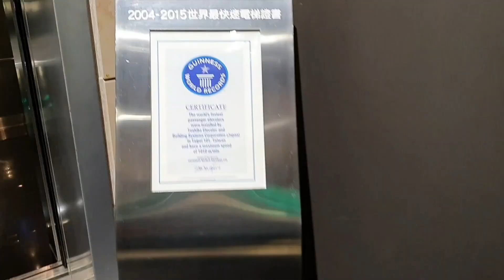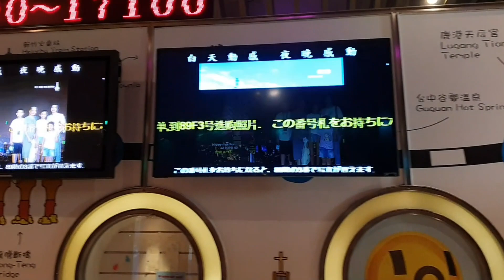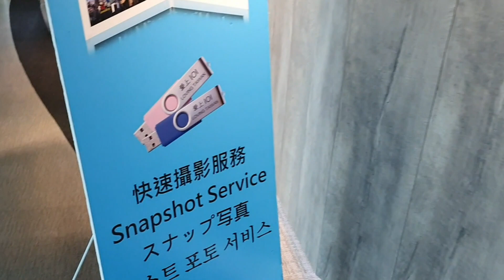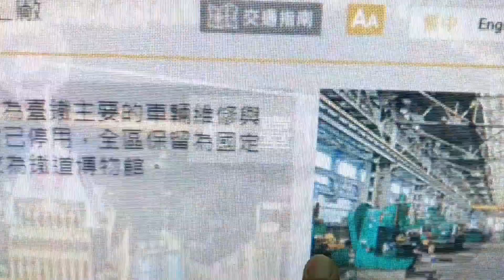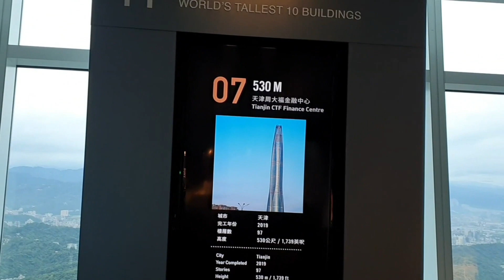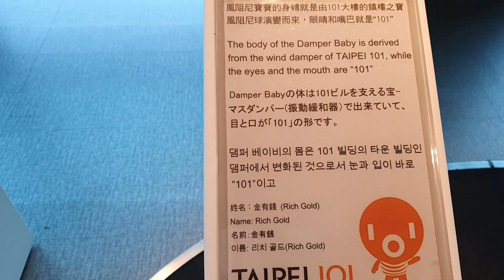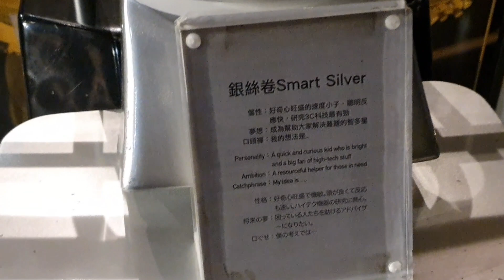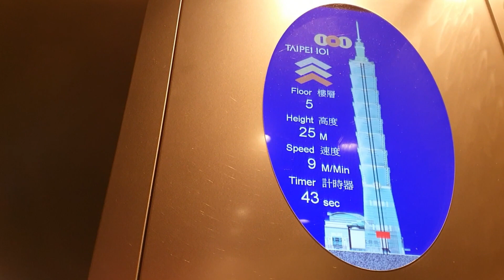台北101大樓觀景台｜世界最高的綠建築｜擁有全球第二大的巨型阻尼器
台北101是位於台灣台北市的摩天大樓，樓高509公尺（1,670英尺），地上101層、地下5層， 是台北地標與觀光景點之一。曾於2004年12月1日至2010年1月7日間擁有世界第一高樓的紀錄。目前為世界第十一高樓（截至2022年）以及世界最高的綠建築（LEED EBOM）。全球最重的風阻尼器在上海中心大廈，重達1000噸，101大樓內擁有全球第二大、全球唯二開放觀賞的巨型阻尼器。為了因應高空強風及颱風造成的搖晃，在87至92樓掛置一個調質阻尼器，利用巨大鋼球的擺動來減緩建築物的晃動幅度。

整個大樓模仿「鼎」字建成，本身有聚寶盆的隱喻，看上去像竹子一樣一節一節，象徵節節高升，中間有八個倒梯形，而每層倒梯形有八層樓。

觀景台

台北101的89樓爲室內觀景台、91樓爲室外觀景臺、88樓爲風阻尼器參觀區 ，下樓電梯改至88樓。觀景台售票處、電梯入口設在5樓。共有2部電梯可直達觀景台，曾經是金氏世界紀錄中最快速的電梯(2004~2015年世界最快速電梯證書)（現今為廣州周大福金融中心）， 上行最高速度可達每分鐘1,010公尺（約時速60.6公里），從1樓到89樓的室內觀景台，只需39秒；從5樓到89樓的室內觀景台，只需37秒。下行最高速率可達每分鐘600公尺（約時速36公里），由88樓下行至5樓僅需45秒，至1樓僅需48秒。

89樓另有紀念品商店， 91樓則有影音導覽室免費播放101之介紹影片，遊客亦可製作登樓證書。